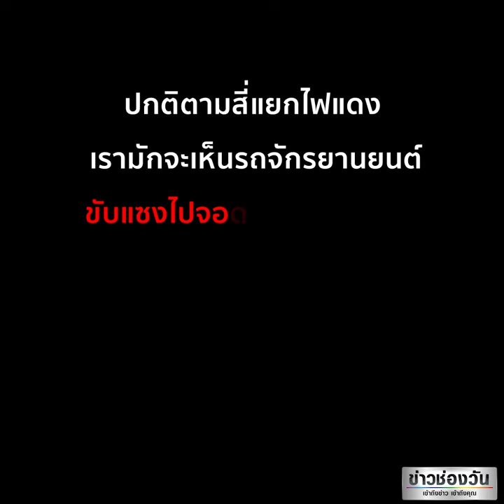เป็นระเบียบมาก..สุดยอด..